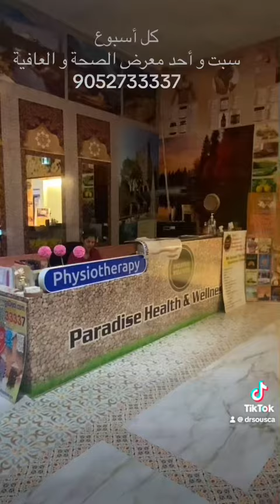كيفية علاج الام الراس و الرقبة بالمساج